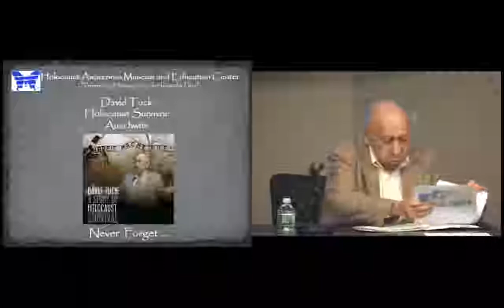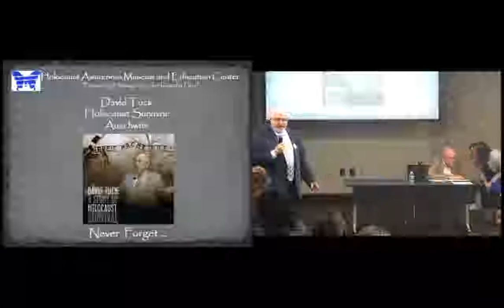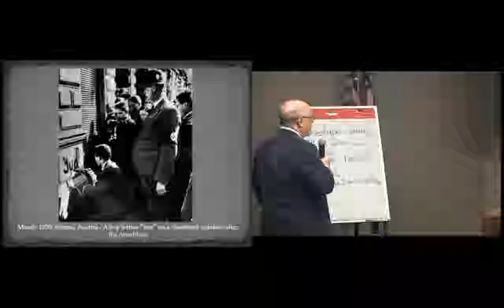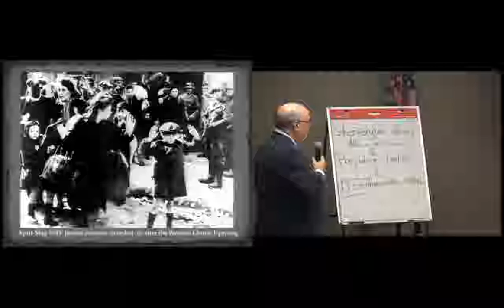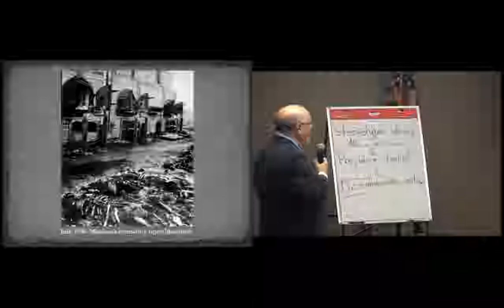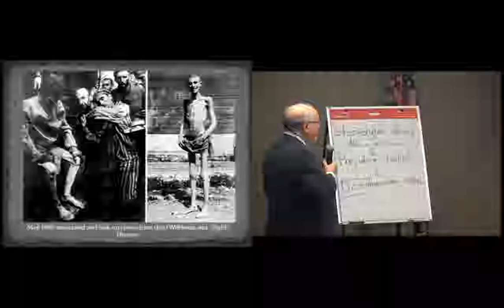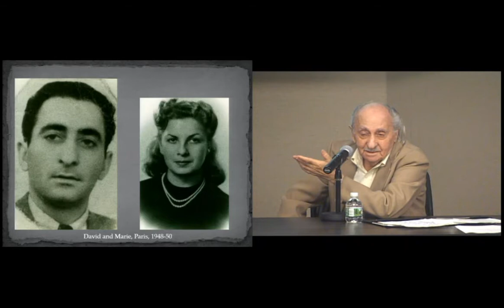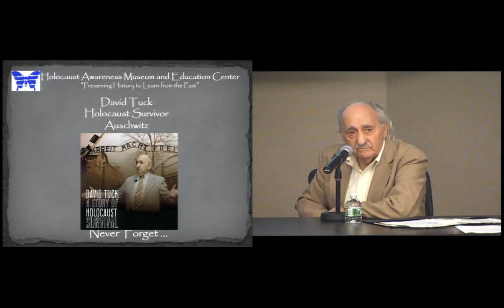Holocaust Survivor at the NJ Law Center